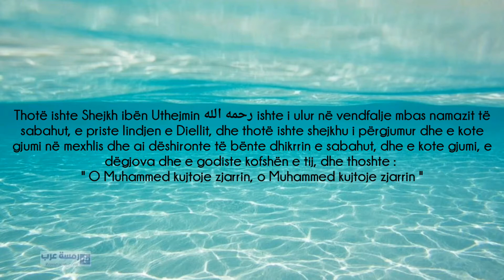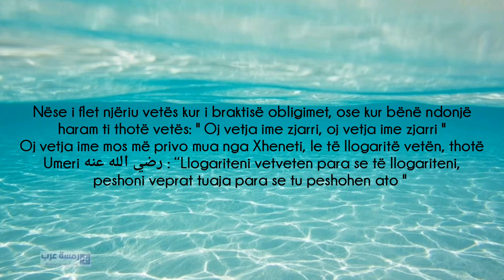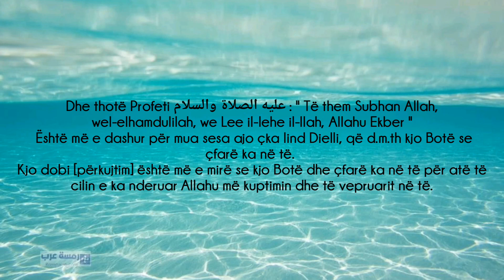Shejkh Abdurrazek el Bedr: Përkujtimi i zjarrit